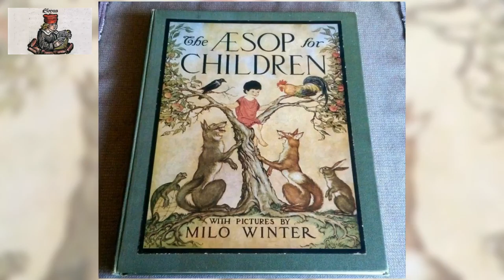The Aesop for Children 19 /37